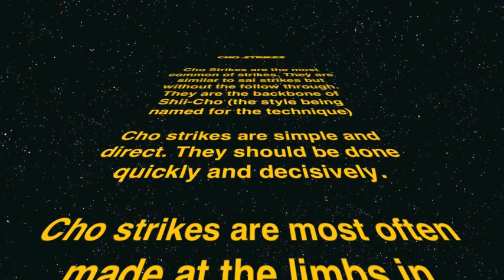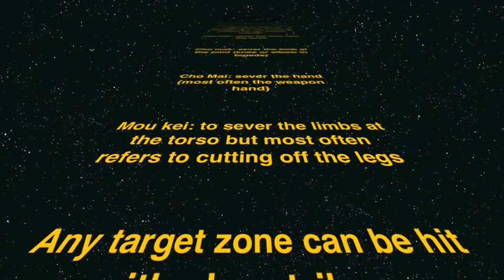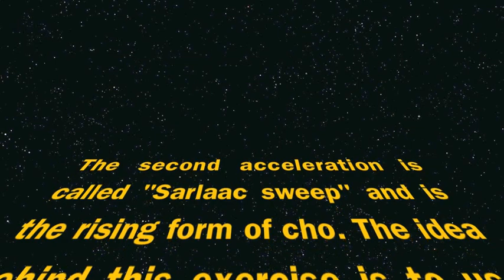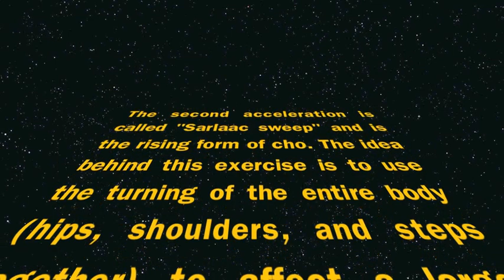Shii-Cho Basic Strikes tutorial: Cho (Empire approved audio)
The second of the basic strikes in lightsaber combat: Cho.

Cho Strikes are the most common of strikes. They are similar to sai strikes but without the follow through. They are the backbone of Shii-Cho (the style being named for the technique)

Cho strikes are simple and direct. They should be done quickly and decisively.

Cho strikes are most often made at the limbs in attempts to sever or disarm the opponent.

Cho sun: sever the limb near the torso

Cho mok: sever the limb at the joint (knee or elbow in bipeds)

Cho Mai: sever the hand (most often the weapon hand)

Mou kei: to sever the limbs at the torso but most often refers to cutting off the legs

Any target zone can be hit with cho strikes.

The acceleration exercises are similar to the ones for sai. There are two types; falling and rising.